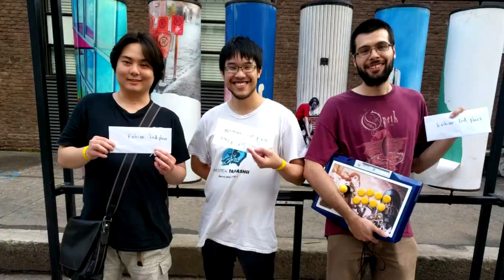UMAD 2018 Trailer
Ultimate Montreal Airdashers is back again this year!
An All Anime Fighting Game Event in Montreal!
June 9th 2018 @ ArtGang Montreal

Trailer by MTLxSpider

Song : The Oral Cigarettes - Hey Kids!!